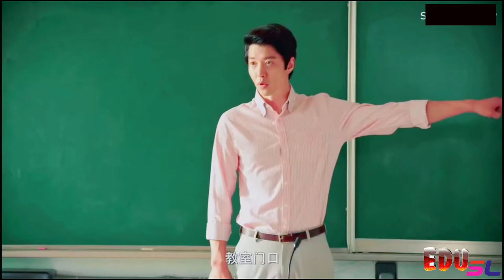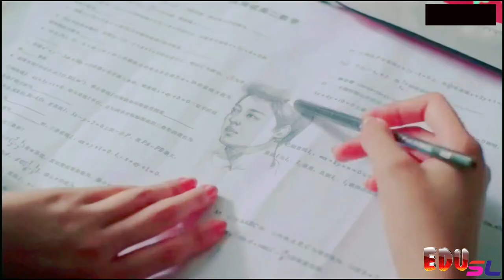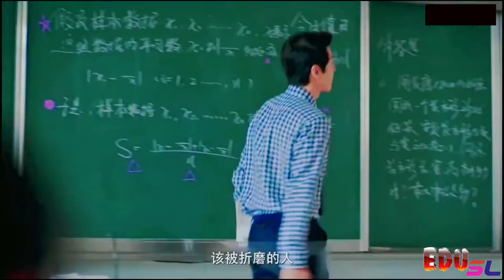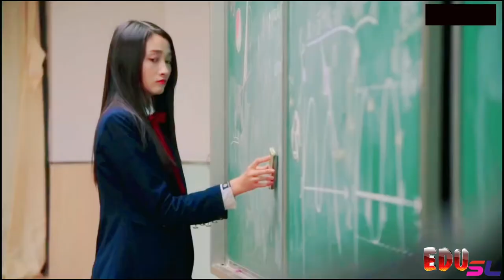ගුරු සිසු Love එක හරියයිද ? lovely Korean Song 2020❤️😍 Romantic Video ❤️😍 Hindi New Video Song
For those of you who love watching Hindi song

This youtube channel allows you to watch.
Sinhala, Hindi, Tamil, Telugu, Malayalam, etc.. romantic and sad video songs.
Art, technology, Lesson, videos.

සිංදුවලට ආදරය කරන ඔබ වෙනුවෙන්. නැවත videos බැලීම සදහා මතක ඇතුව Bell icon එකත් click කරන්න.